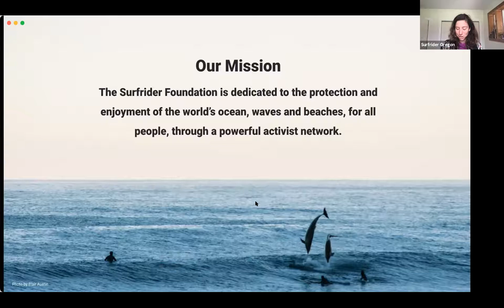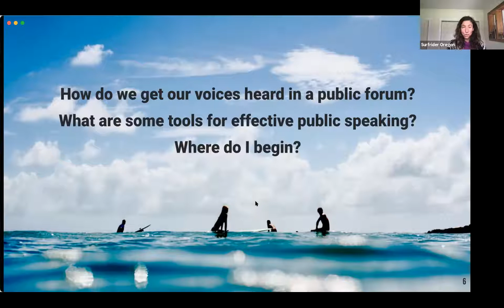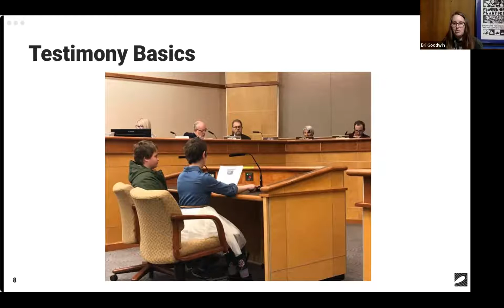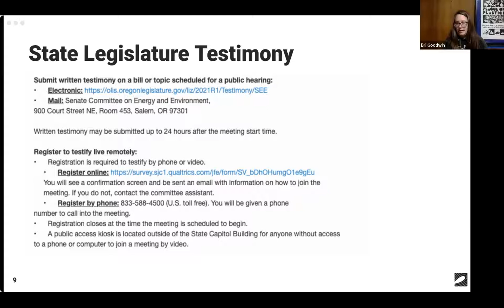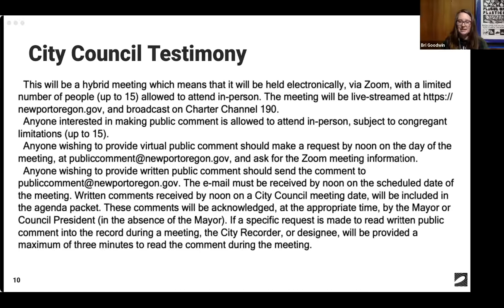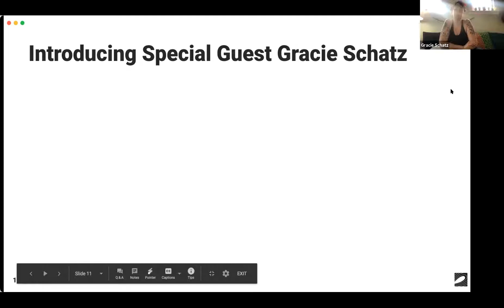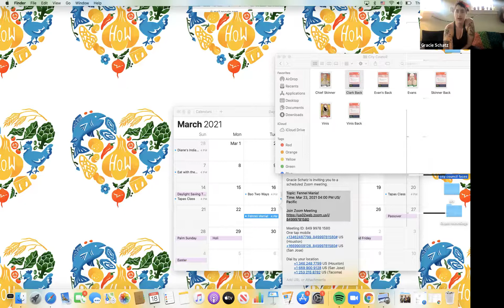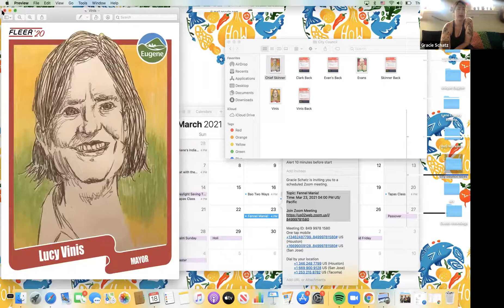Civic Engagement Brown Bag Session 5: Preparing Testimony and Public Speaking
Learn how to sign up and present effective and clear public testimony, as well as tips for public speaking. Special guest Gracie Schatz.